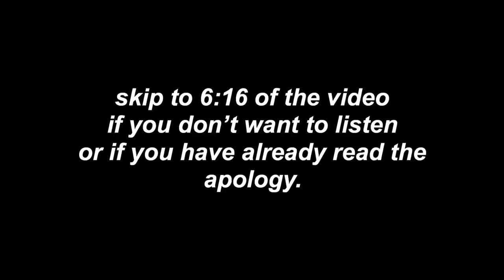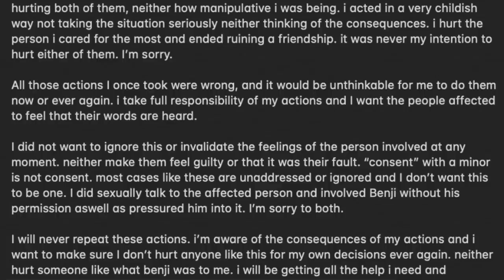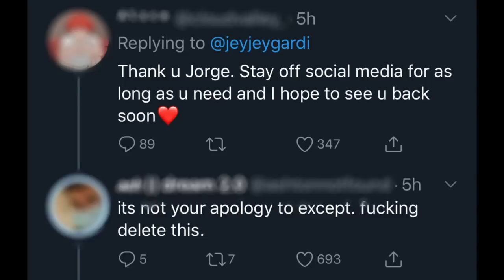jorge garay comes out with his “apology”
to see updates that i normally can’t show on this channel head to my Twitter @dramakweenYT or dm me info on @kaytlynstewart. love you all.